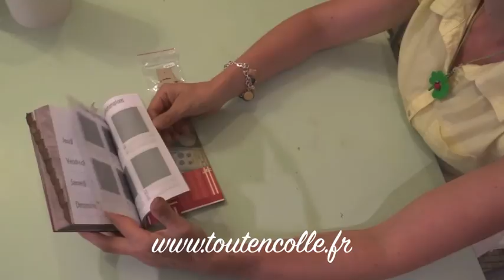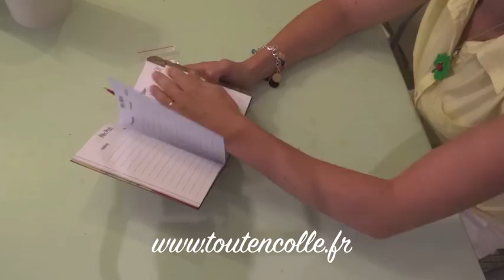Mon Agenda Personnalisé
Voici comment j'ai personnalisé mon agenda à décorer Toga en vente dans la boutique en ligne.